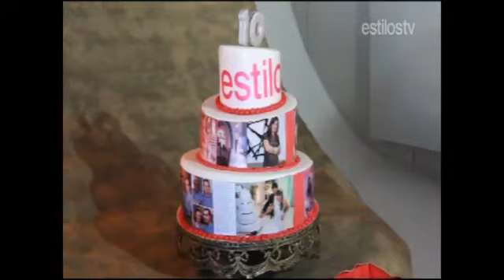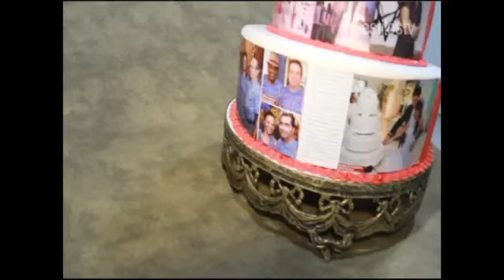Estilos TV - Boleiras fazem homenagem a Revista Estilos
A Revista Estilos Slz completou 10 anos e foi homenageada por cake designers de São Luís. Confira os detalhes.Programa Estilos TV, Apresentação: Jacieny Dias, Direção: Gilson Martins, Produção: Editora Estilos e Imagens e Edição: JadFilms.